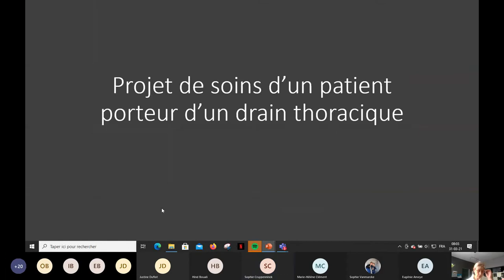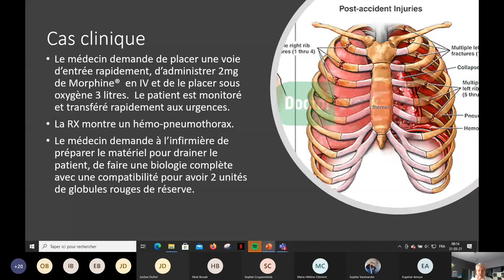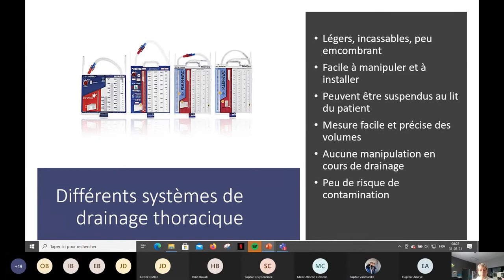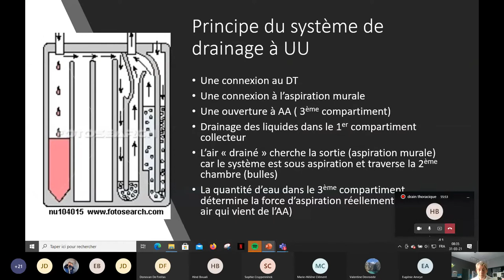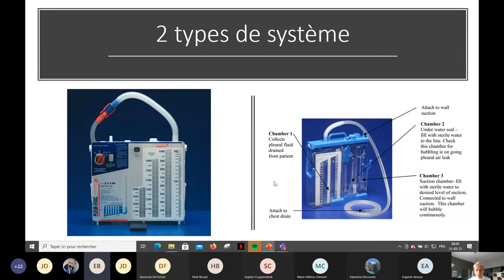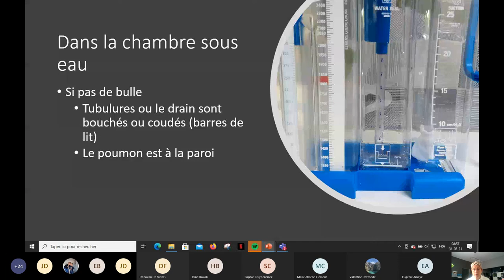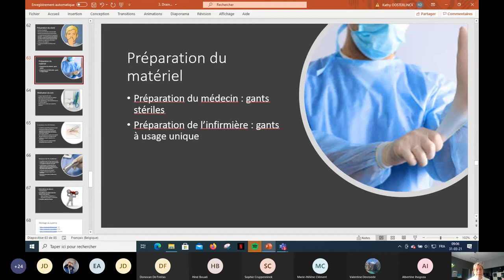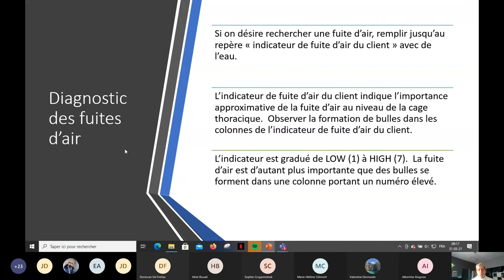soins infirmiers à un patient porteur d'un drain thoracique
cours donné à des étudiants de dernière année d'infirmier